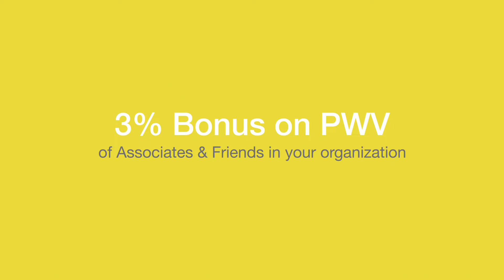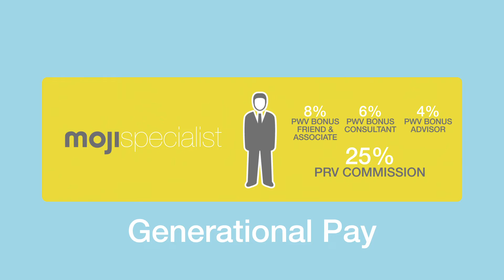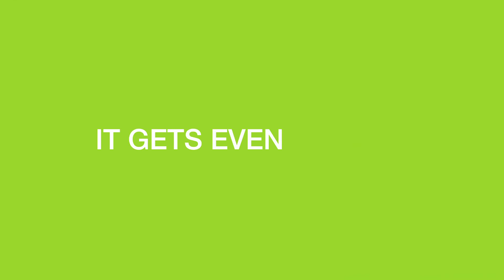MojiLIfe Compensation Plan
Start your MojiLife Journey to Success with a payout plan that is balanced, dynamic, and rewards both part-time and full-time business builders. Distributors can earn monthly team bonuses, generational pay, and receive a healthy commission on sales. You can also take part in the revenue share of the Lifestyle Pool, and even qualify for the Life Getaway with all expense paid dream locations.